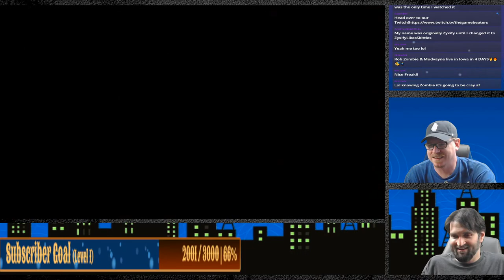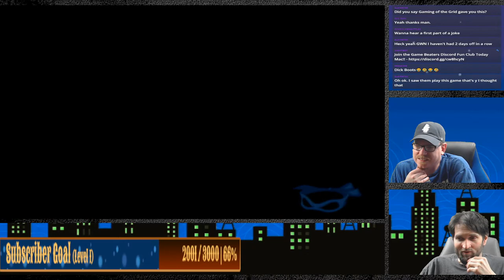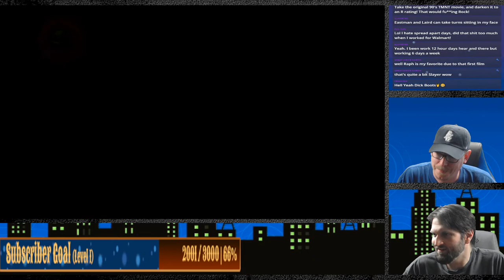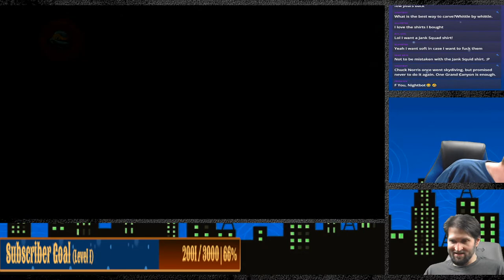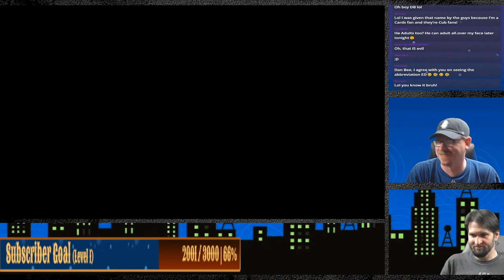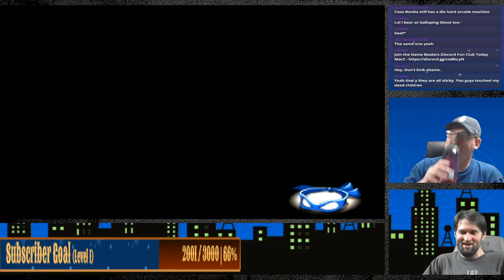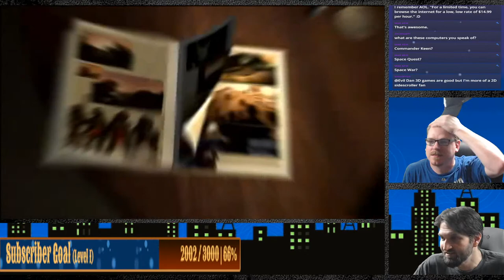TMNT - Mo Game Con - Col Sanders - PS2 RetroTink2x Pro - Game Beaters Live Stream!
Let's Play TMNT 2007 on the PS2 using the RetroTink 2x Pro! Also discussing Mo Game Con and Colonel Sanders!

Video Gear We Use To Stream:
Logitech C922x Pro Stream Webcam
Logitech 1080p Pro Stream Webcam for HD
Blue Snowball USB Microphone
Elgato HD60 S+ Capture Card

Gear Used For Review Videos:
PreSonus AudioBox USB 96 2x2 USB Audio Interface
Shure SM7B Dynamic Smooth Vocal Microphone
Sony ZV-E10